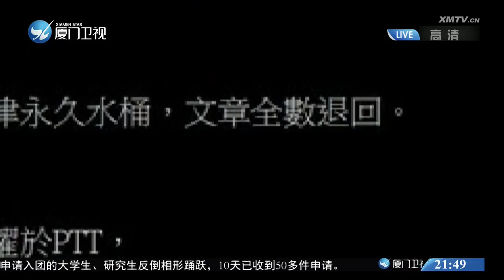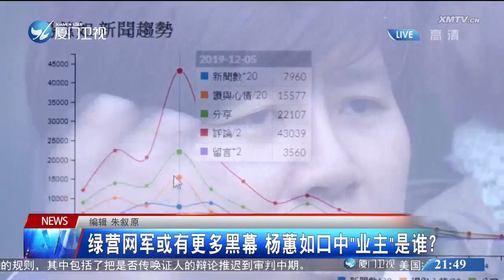綠營網軍案發酵：楊蕙如恐不是網軍頭目，上頭還有人．．．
民進黨員楊蕙如日前被台北地檢署調查認為是綠營網軍頭目，此前為了不影響蔡英文選情，案情進度一度神隱，但從最新調查資料顯示，楊蕙如並不是真正頭目，上頭疑似還有黑手，該案即將在2月14日公開審理．．．